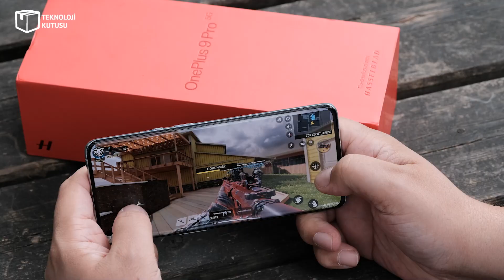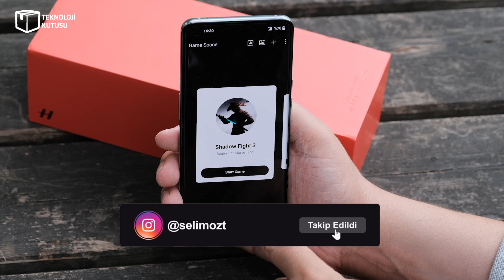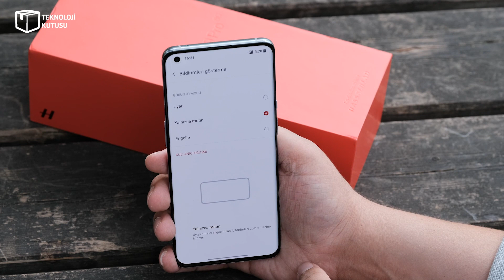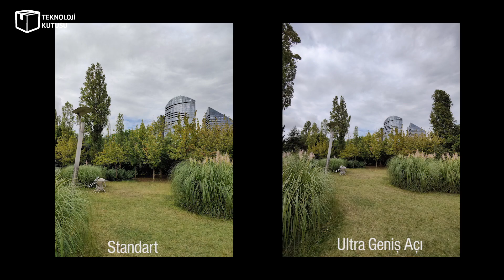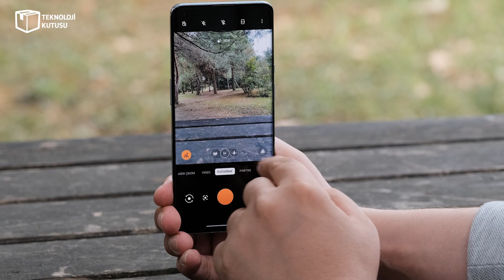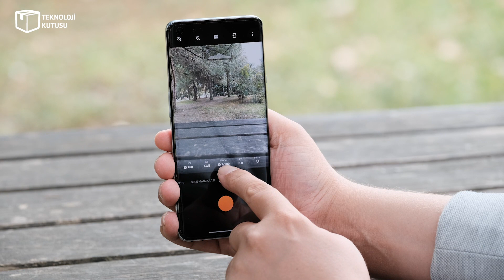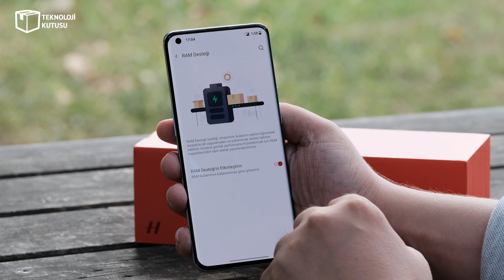OnePlus 9 Pro inceleme | Daha iyisini görmedim!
OnePlus 9 Pro'yu yakından inceleme şansı buldum ve aylar önce çektiğim bu videoyu sizlerle paylaşmak istiyorum. OnePlus artık resmen Türkiye'de ve garantili olarak da OnePlus telefonları satın alabiliyoruz. OnePlus 9 Pro ise gördüğüm en iyi Android telefon olabilir.